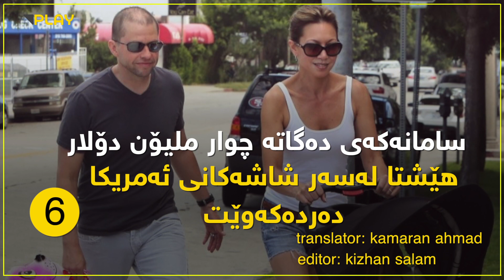شه‌ش دەوڵەمەندترین رۆژنامەنوسەکانی جیهان